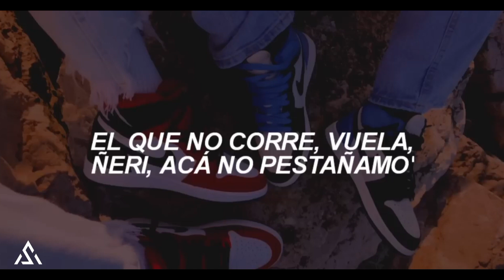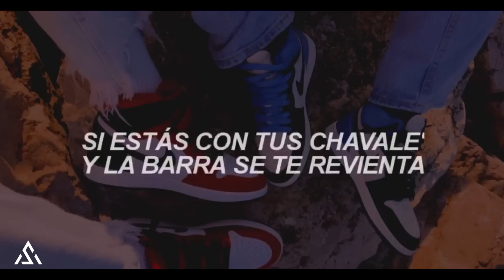A tu perro lo vuelvo mi gato - AS MUSIC